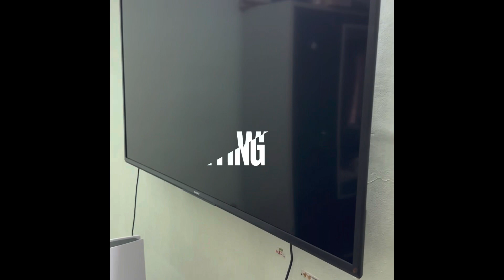Amazon OpenBox Delivery- Telugu Full Video!